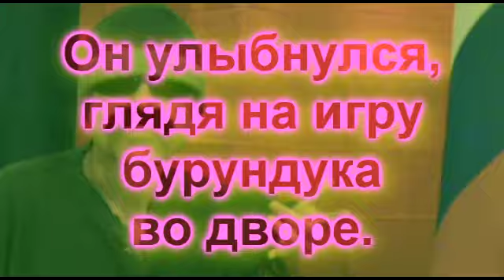Reading Russian 1.14 - юмор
Мы смотрели очень смешной мультик.
Она смеялась над моей историей.
Она рассказала забавную шутку.
У него было хорошее чувство юмора.
Он улыбался, наблюдая игру бурундука во дворе.

TRANSCRIPT:
Rusky Ed here with a lesson about things that are funny. Try to translate the sample sentences before the end of the intro song. Pause the video if you require more time!

The funny thing about humor is that it can be a serious topic when people try to get all analytical about it. And in order to talk about humor, a basic vocabulary is required and in this lesson we will inspect a few words that are relavent to humor beginning, naturally enough, with sample sentence number one, which goes like this!

Мы смотрели очень смешной мультик. (We watched a very funny cartoon.)
Here the focus word is смешной, which means funny. Just for grins and giggles, let's take a look at some of the forms that смешной takes. These forms include, but are not limited to: смешного, смешная, смешное, смешную, смешными, and смешному.

And now for sample sentence number two:
Она смеялась над моей историей. (She laughed at my story.)
The focus word in this sentence is смеяться which means to laugh. Also note that над is the preposition meaning at in this example.

Sample sentence number three is as follows:
Она рассказала забавную шутку. (She told an amusing joke.)
Here the focus word is забавный which means amusing. BTW, забавную is used in this sentence because шутка is a feminine noun. Other accusative forms of забавный include: забавный, забавного, забавное, забавные, and забавных.

Moving on now to sample sentence four:
У него было хорошее чувство юмора. (He had a good sense of humor.)
Юмор is the focus word here and it is worth pointing out that чувство can mean sense, feeling, or emotion.

And our final sample sentence goes like this:
Он улыбался, наблюдая игру бурундука во дворе. (He smiled while watching the chipmunk play in the yard.)
The focus word here is улыбаться, which means to smile. Another word of interest here is наблюдать which means to watch. A word that could be substituted for наблюдать is глядеть which means to look, in which case the sentence would go like this:
Он улыбался, глядя на игру бурундука во дворе.
Also it should be noted that if for some reason the person watching the chipmunk smiled ONLY ONCE that улыбнулся would be used instead of улыбался.

Here are a few more related words:
смешливый (easily amused)
смехотворный (ridiculous)
улыбка (smile)
нелепый (absurd)
ничтожный (laughable)

Now for some bonus sentences and phrases:
Это не смешно. (That is not funny.)
Как он смешон! (How absurd he is!)
Мне не смешно. (I am not amused.)
Почему ты смеёшься надо мной? (Why are you laughing at me?)
Она только посмеялась над опасностями. (She laughed in the face of danger.)
Сотрите эту глупую ухмылку с вашего лица! (Wipe that silly grin off your face!)
смешные цены (ridiculous prices/very low prices)
and
В этом магазине смешные цены. (Very low prices are at this store/shop.)